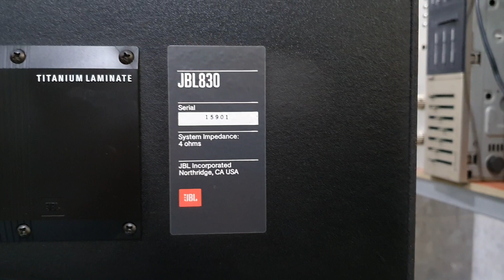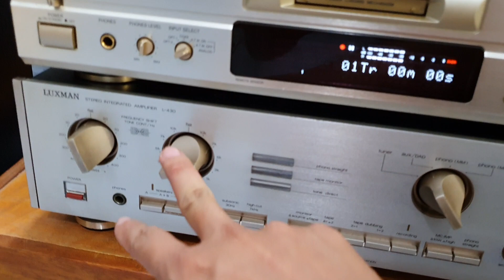Jbl 830 chân dài mỹ, đôi loa đa tài, vừa nghe vừa hát tuyệt vời, audio bãi an giang 0916517912